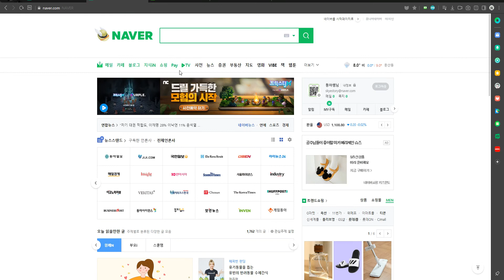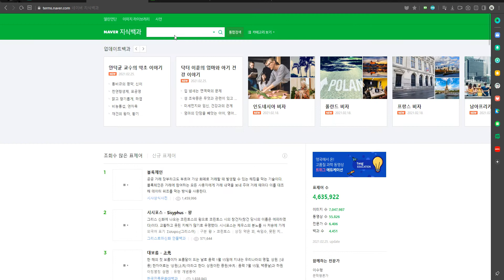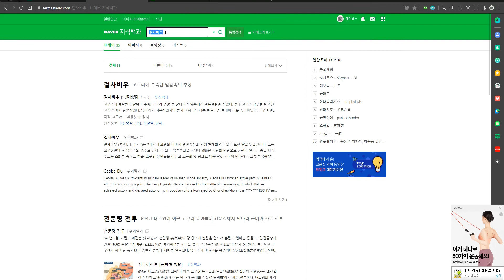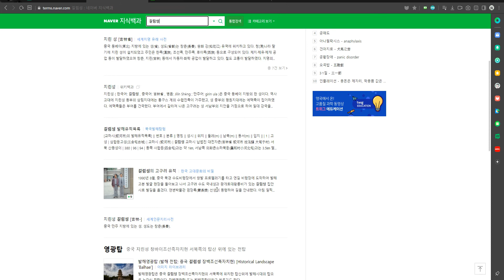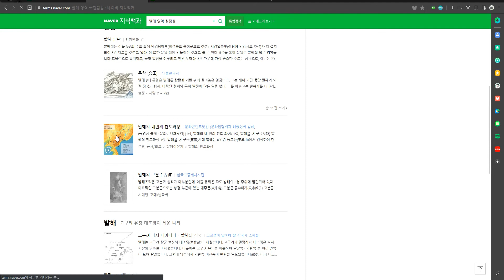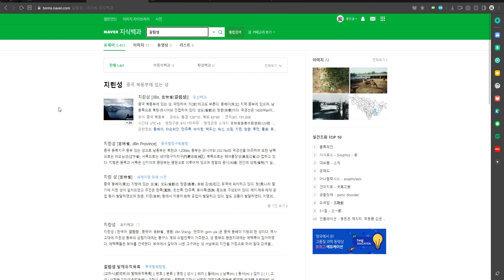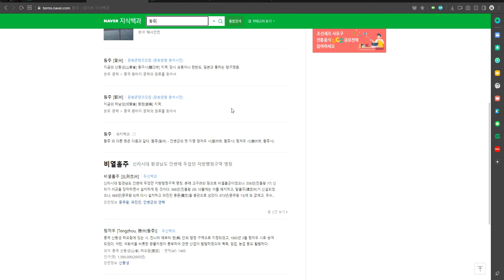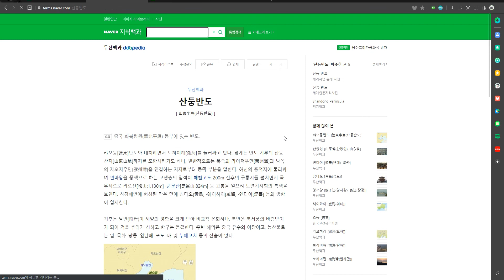5426 [ 용어 ] 아이세움 교과서 한국사 2권 2-7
용어 문답